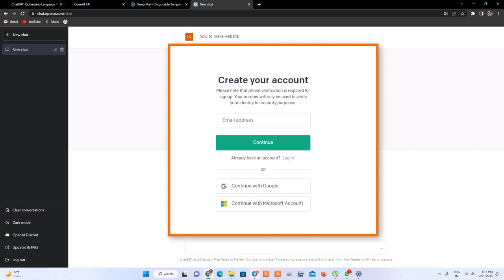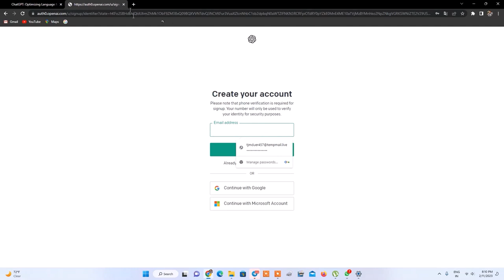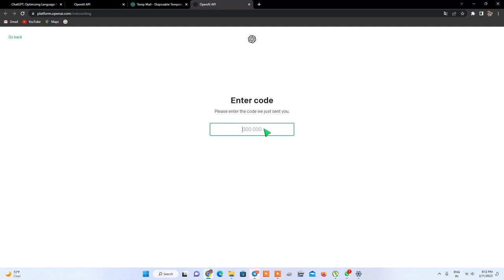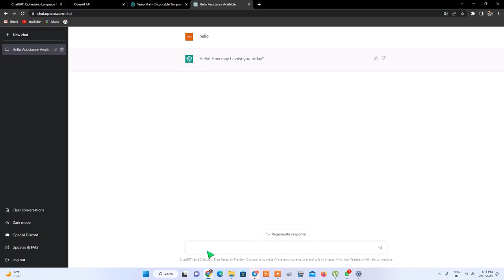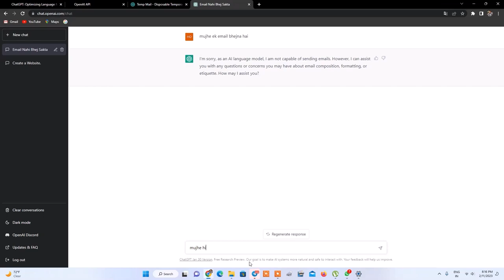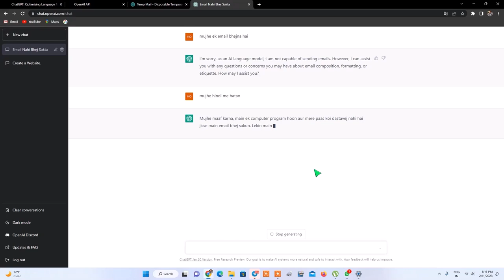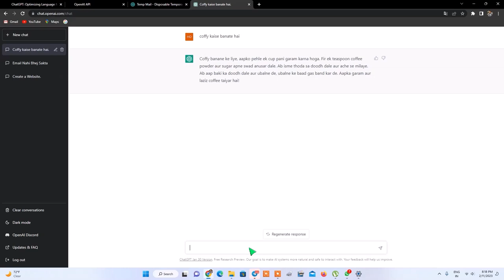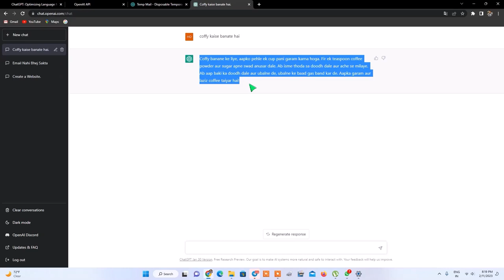What is Chat GPT 3 ? | What is open AI | future AI | HOW to earn money online.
चैटजीपीटी (ChatGPT) एक विशेष प्रकार का कंप्यूटर प्रोग्राम है जो अनुमानित 175 अरब से भी अधिक शब्दों, अक्षरों और वाक्यों का डेटा इंटरनेट से लेकर लाखों दस्तावेज़ों और आरेखों से सीधे संचित रखता है। इसे OpenAI द्वारा विकसित किया गया है और यह एक बहुभाषी लैंग्वेज मॉडल है, जो आपके सवालों और उत्तरों के लिए प्रशिक्षित होता है।

ChatGPT अधिकतम संभव उत्तर प्रदान करने का प्रयास करता है, लेकिन कभी-कभी यह आपके सवालों के उत्तर नहीं दे सकता है। यह आपके सवालों को समझता है और आपको उनके बारे में ज्यादा जानकारी देने के लिए संबंधित जानकारियों का उपयोग करता है। चैटजीपीटी का उद्देश्य एक स्वच्छ और निष्पक्ष वातावरण बनाना है जहां लोग आपस में बातचीत कर सकते हैं और अपने सवालों के उत्तर पा सकते हैं।

चैटजीपीटी के इस्तेमाल के लिए आपको केवल इंटरनेट से एक ब्राउज़र खोलना होगा और चैटजीपीटी के ऑफिश |